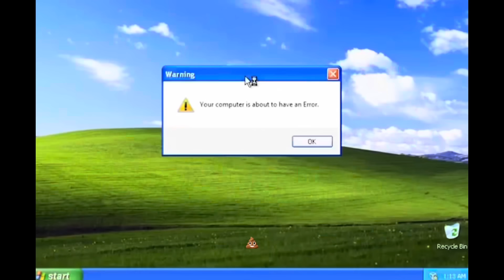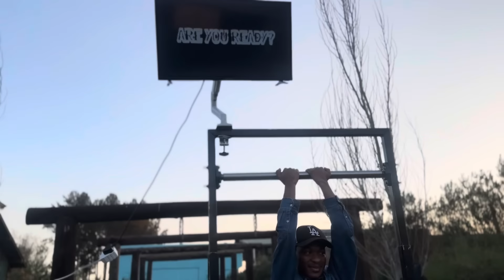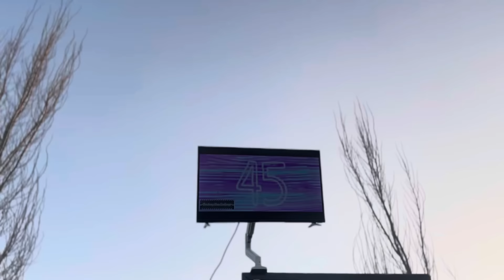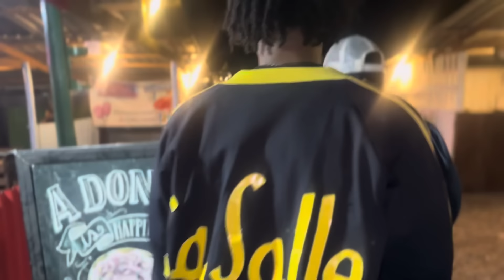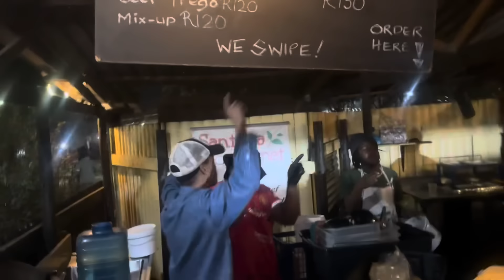FOURWAYS FARMER’S MARKET VLOG W/CREMORA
HELLO , WE COME BACKKKK 🫶🏽🙉🤪